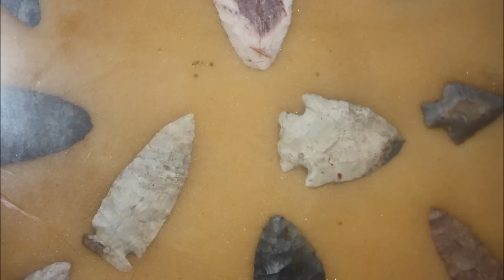Arrowhead Hunting: Ohio Arrowhead Hunting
Arrowhead hunting in Champaign county Ohio. Come along and join in the search for Indian artifacts as we walk the fields.